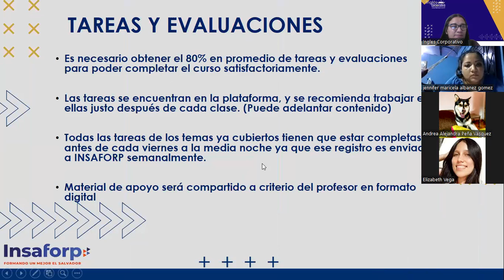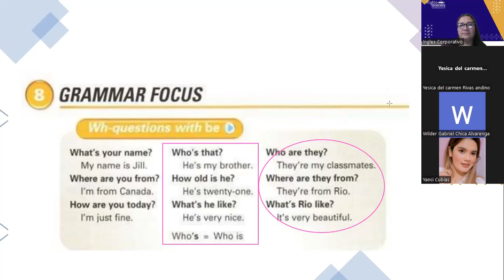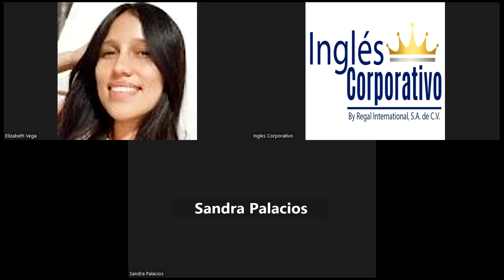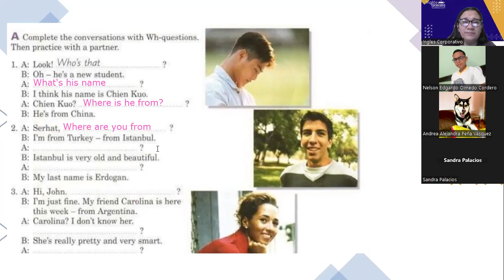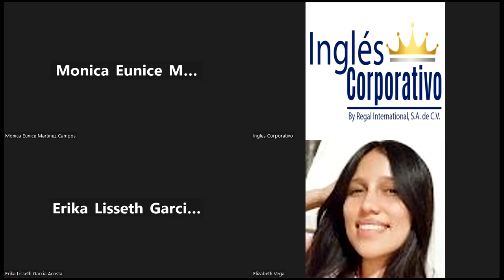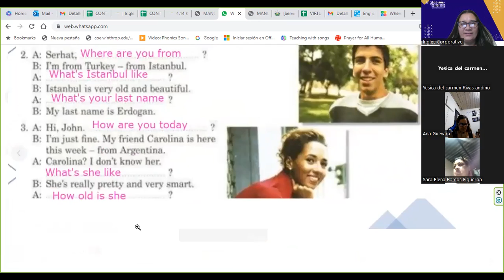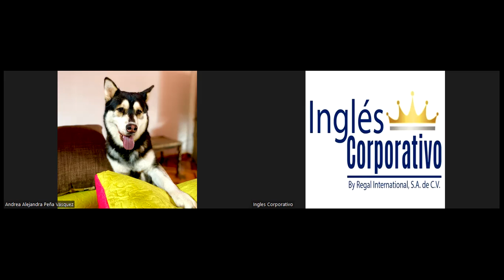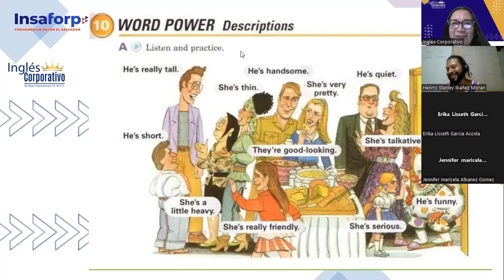Class 9-12-06-2023-FI-REGAL-27-Portillo-Adjectives to describe people